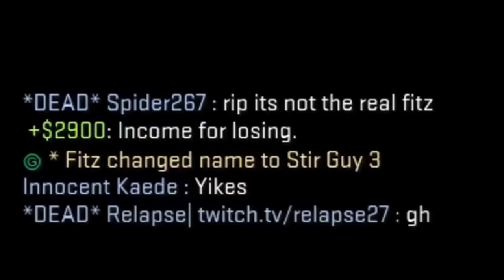Misfits saying the "N-WORD" Compilation!!!! (Fitz, Swaggersouls, Smii7y, RaccoonEggs, Tobyonthetele)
Her is a compilation of all those times the Misfits just said the N-Word during their games of CSGO or Fortnite. This video was a bit rushed as it was my first video. It does not include all the times as i might have missed some videos but this one certainly is the most funniest. I hope you enjoy this video.